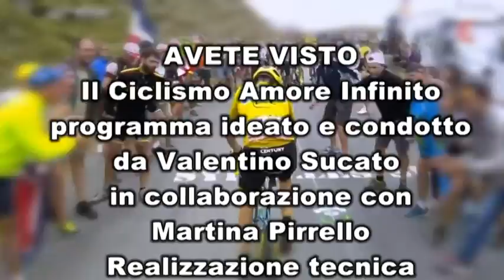CICLISMO AMORE INFINITO - PUNTATA N.3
TELE PALERMO: Ciclismo amore infinito
conducono in studio Valentino Sucato e Martina Pirrello
con la collaborazione tecnica di Valerio Capsoni e Giada Gambino
editing video Franco Montagna